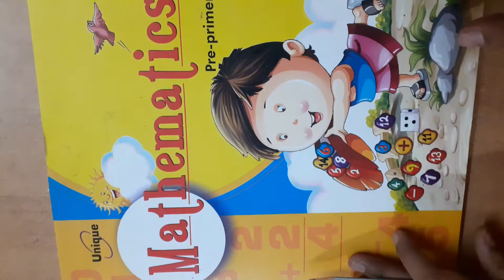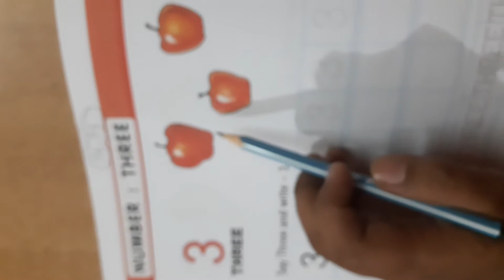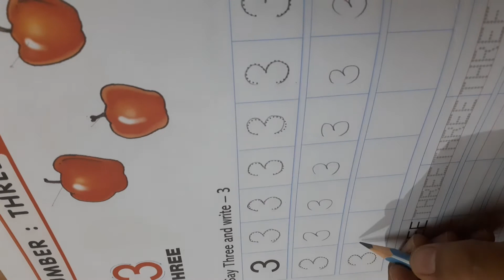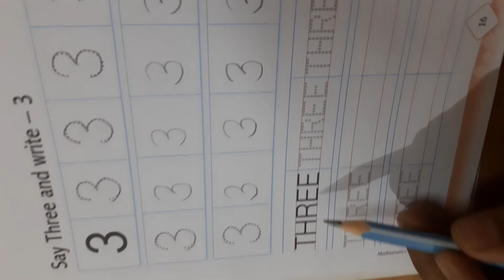06 June Maths KG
Maths Topic -Number pg no. 16 in workbook.